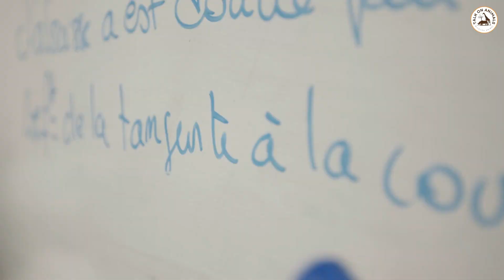Funny Chimpanzee Reaction With Human | TALK ON ANIMALS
In This Video:
👉 we'll take you on a journey to discover the profound connections these remarkable creatures form with humans. Join us as we unravel the secrets of chimpanzee intelligence, society, and their role as companions. Prepare to be amazed by their incredible tool use, problem-solving skills, and the emotional bonds they can form. Get ready to witness the wonders of the life of chimpanzees, our closest living relatives, and the incredible ways in which they mirror our own behaviors.

👉Similar:
Chimpanzee social dynamics, Chimpanzee community structures,

The information presented in this channel is based on the personal experiences, research, and understanding of the channel creator. While efforts have been made to ensure the accuracy and reliability of the information provided, we make no representations or warranties of any kind, express or implied, about the completeness, accuracy, reliability, suitability, or availability of the information, products, services, or related graphics contained in this channel.

Any reliance you place on the information provided in this channel is strictly at your own risk. The channel creator and the platform shall not be liable for any loss or damage, including but not limited to indirect or consequential loss or damage, arising from the use of, or reliance on, the information presented in this channel.

The content in this channel may include general information about animals, their behavior, care, and other related topics. However, it is important to note that each animal is unique, and individual circumstances may vary. Therefore, it is recommended to seek professional advice or consult with a qualified veterinarian or animal expert before making any decisions or taking any actions based on the information provided in this channel.

However, we do not endorse or take responsibility for the content, accuracy, or availability of those websites, products, or services. Visiting or using any external links provided in this channel is done at your own discretion.

The channel creator and the platform reserve the right to modify, update, or remove any content, links, or information provided in this channel without prior notice.

By accessing and using this channel, you acknowledge and agree to the terms of this disclaimer.